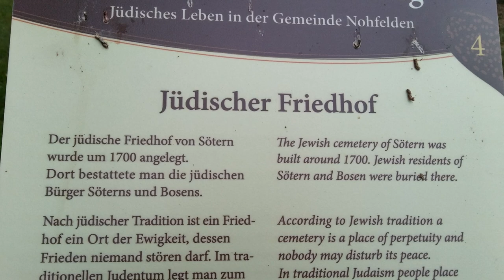Der jüdische Friedhof Sötern DJI Spark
Noch einmal bin ich heute an einem Ort gegen das Vergessen.
Der jüdische Friedhof in Sötern ist der älteste jüdische Friedhof im Saarland um 1650 wurde er angelegt und ist ein geschütztes Baudenkmal - 204 Grabsteine sind erhalten geblieben.